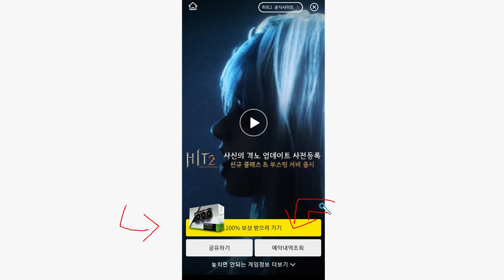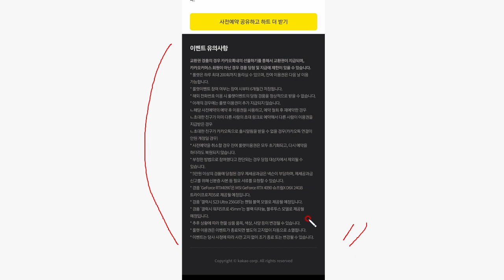빨조아이벤트 히트2 사신의격노..하트 300등까지 100% 경품지급 최소 투썸아메리카노.. 이외 룰렛경품당첨기회.,, 21일 자정 종료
룰렛이벤트 기본1개+카톡채널추가하면 1개추가.. 친구초대해서 추가 룰렛기회부여...

YES24 신규 및 휴면회원.. 총2,600원
1. 추천코드가입 예스24 추천링크

2. 어플최초 및 알림, SMS 상품권 다운링크

3월도서 1000원,  토요일부터 선착순 주말 1000원을 추가,,,  결재는 도서상품권으로하면 5-6% 더 할인가능,,,구독자분이 추가해준 내용입니다.